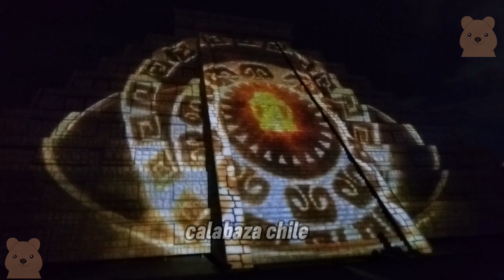El Pueblo Maya y Felipe Carrillo en el Zócalo CDMX, Memoria Luminosa 2 | Artdelari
Video Completo de el  Pueblo Maya y Felipe Carrillo Puerto en el Zócalo de la Ciudad de México, esta Memoria Luminosa estuvo desde el 12 al 21 de Julio del 2024